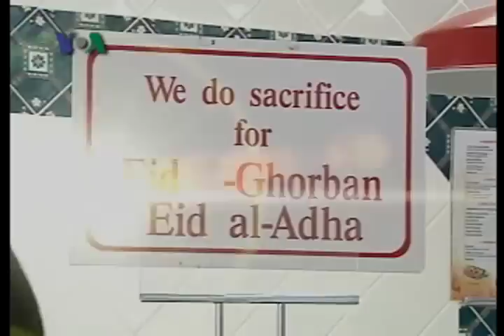Pengusaha Amerika Berbisnis Penjagalan Halal-Dunia Kita "Ep.Idul Adha" 11/19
Joe Kavanagh adalah orang Amerika yang berbisnis daging halal. Para pelangganannya yang kebanyakan orang Muslim sangat senang dengan tempatnya karena dianggap bersih.